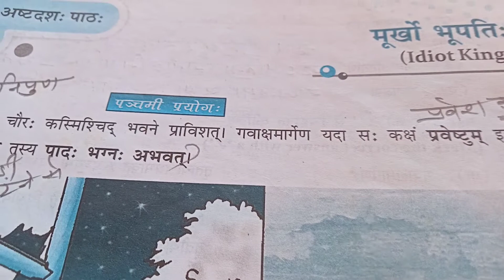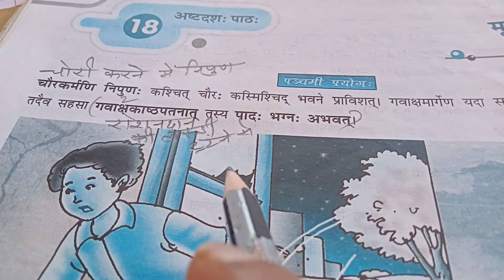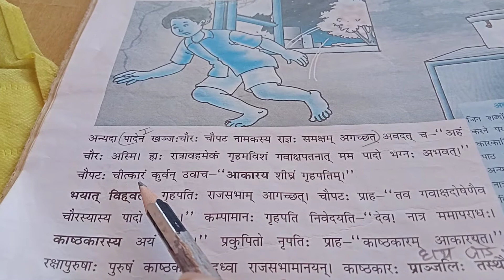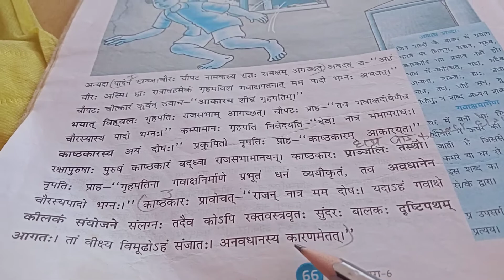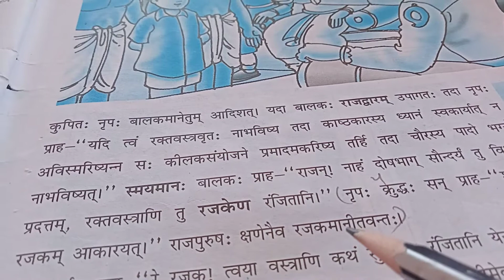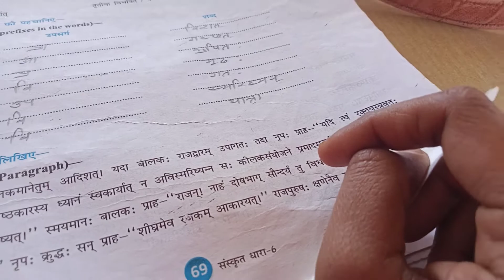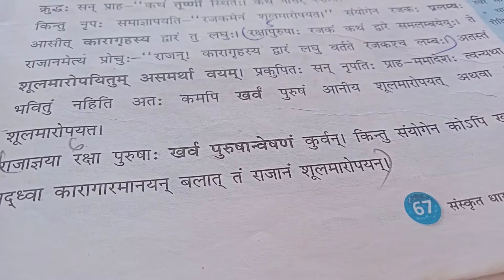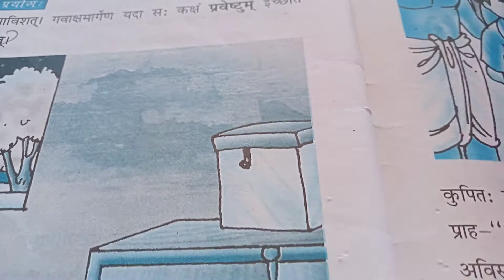Class 6 Sanskrit part 1